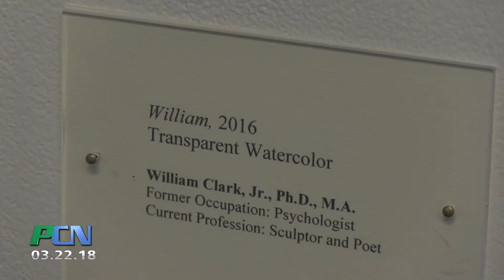2nd Wind Art Exhibit at Duxbury Art Complex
The Second Wind art exhibit at the Duxbury Art Complex Museum opened on the 25th of February and will be running through May 13th. We met one on one with the artist to discuss the subjects for this inspirational art exhibit.